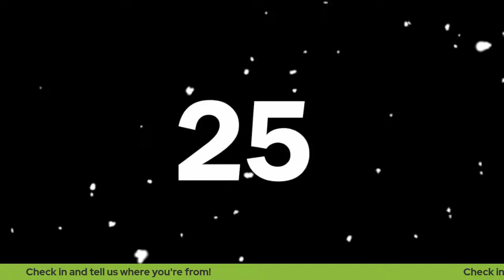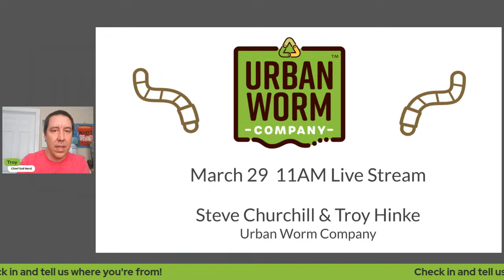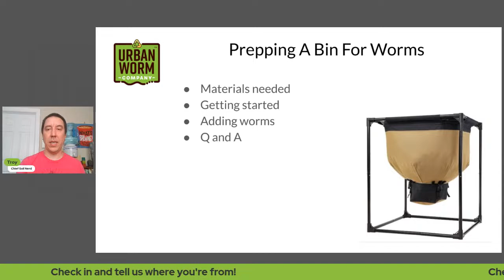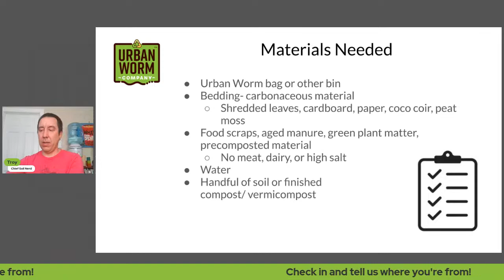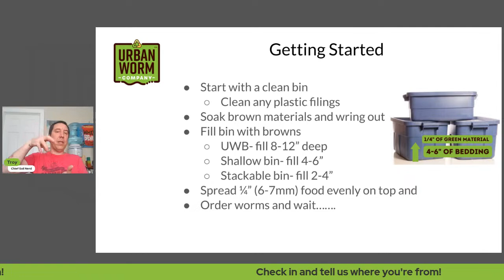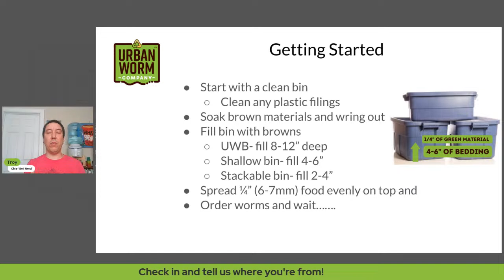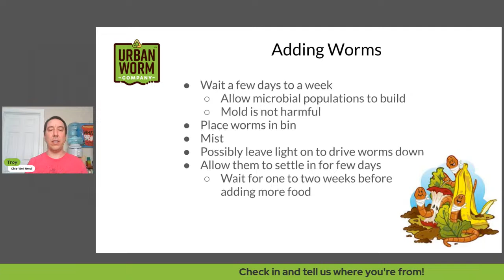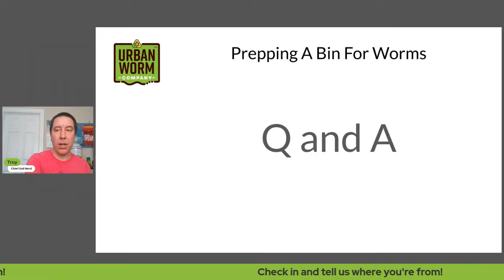Prepping A Bin For Worms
Learn the best way of preparing a worm bin to give newly acquired worms the coziest welcome to their new home. Set your worm bin up for success with these simple instructions.